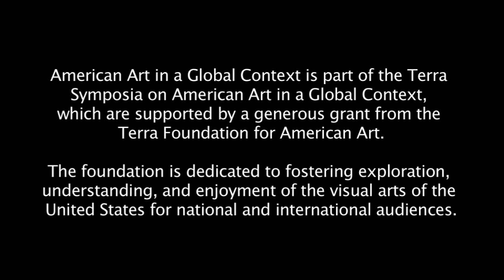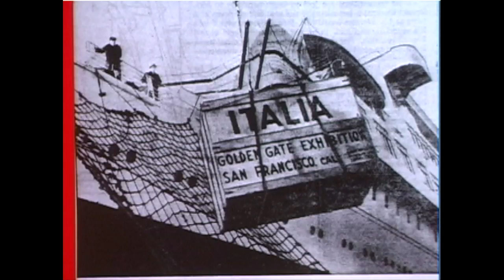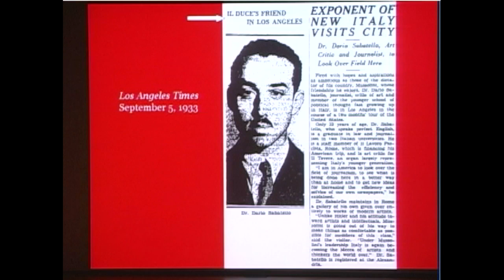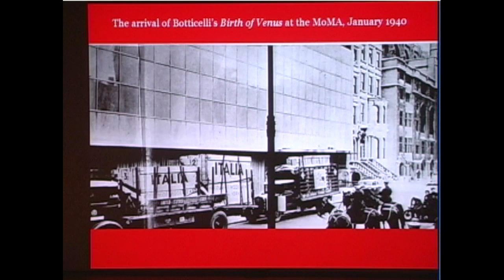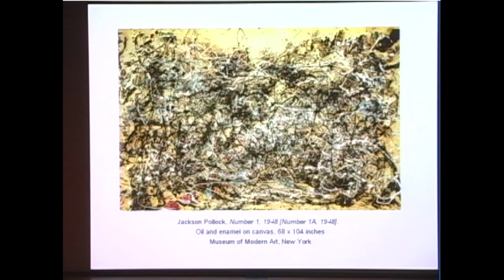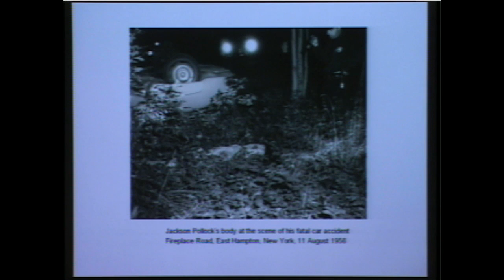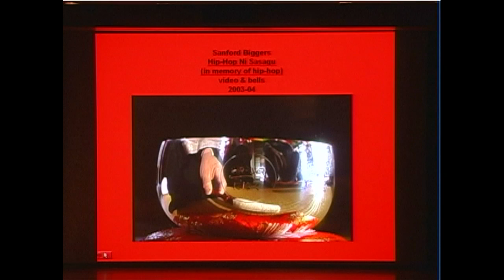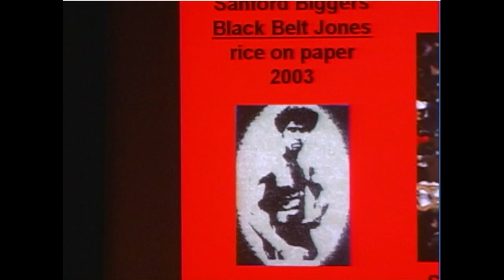American Art in a Global Context: Culture, Commerce, and Propaganda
Symposium: "American Art in a Global Context"
Saturday, September 30, 2006
Session VII: Culture, Commerce, and Propaganda

Moderator: Laura Katzman, Randolph-Macon Woman's College

Presenters:
Sergio Cortesini, independent scholar, "Mussolini's Artists Across the American Scene"
Helen A. Harrison, Pollock-Krasner House & Study Center, "Pollock in Europe/Europe in Pollock"
John Bowles, Indiana University, "African American Culture in Japan: A Transnational Dialogue"
Martha Bayles, The Weekly Standard, "The Ugly Americans: Losing the Global Culture War"

This three-day symposium looked at American art in a global context—from circum-Atlantic migrations in the eighteenth century to European training and travel in the late nineteenth century; from the export of U.S. culture and media in the twentieth century to the impact of immigration and globalization on the nation's visual arts in the new millennium.